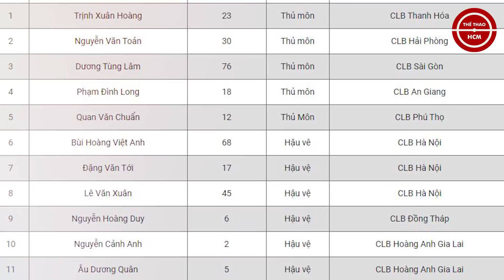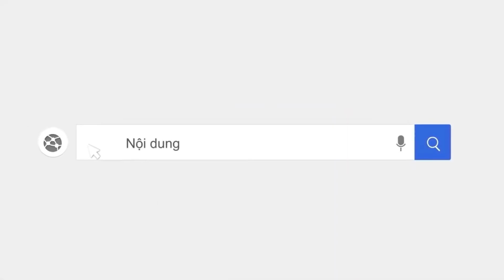U22 VIỆT NAM TRIỆU TẬP: VÌ SAO KHÔNG CÓ ĐOÀN VĂN HẬU?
Kênh Youtube chính thức của Báo Thể thao Hồ Chí Minh